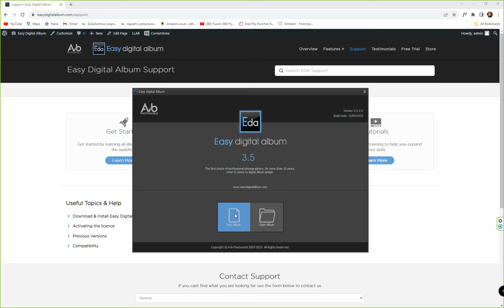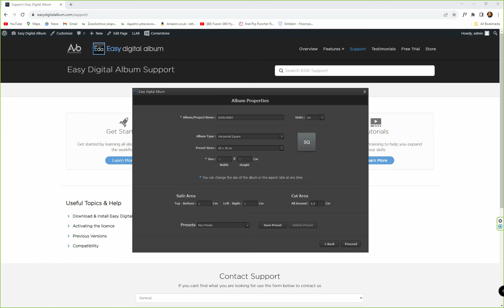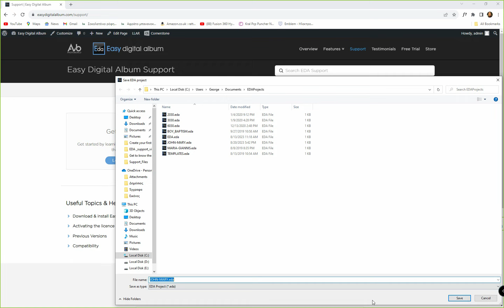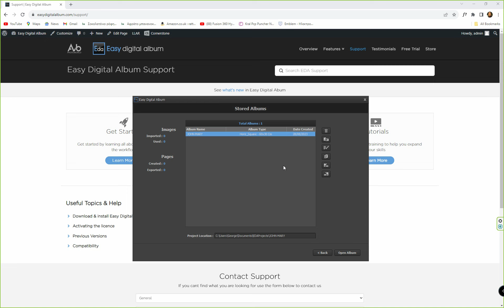EDA 3.5.2 Create your first album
A new version, 3.5.2, of Easy Digital Album is coming on September and we can't wait to saw you all the great feature that have been added. A series of video tutorials is coming. This is the second video of the series in which you can see how to create your first album and to manage your albums through the Albums Form.